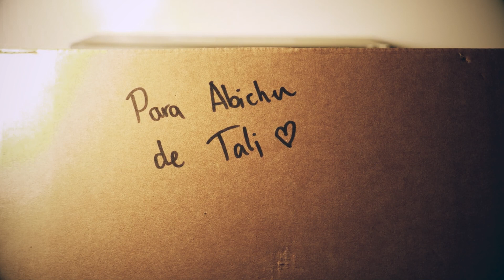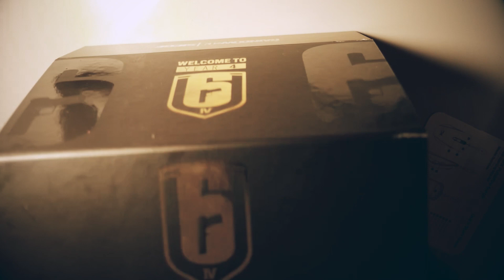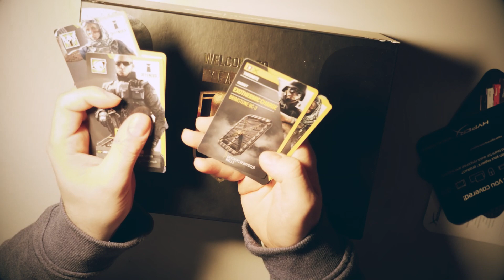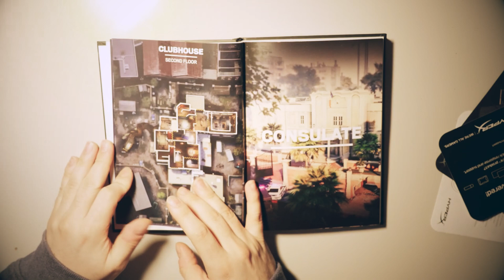R6S | Unboxing de la caja sorpresa de Rainbow Six!